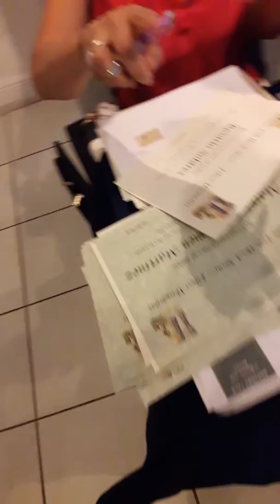Maria Perry, @ Margaritas# Art Emporium#presenting Author Carlos O Colon